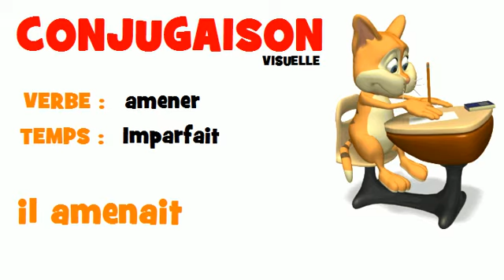FRENCH VERB = amener = Imparfait